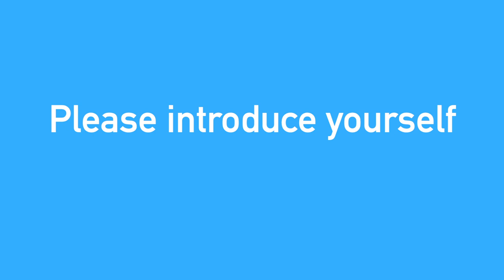Interview with Klaudia Nderca, participant of the CIMPA school in Albania (July 2022)